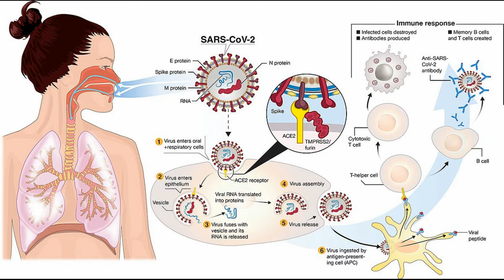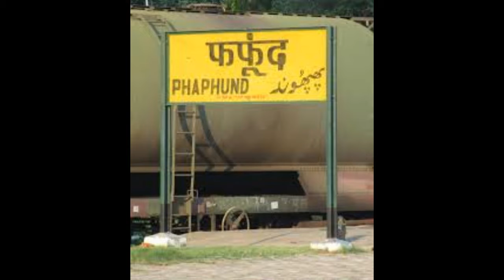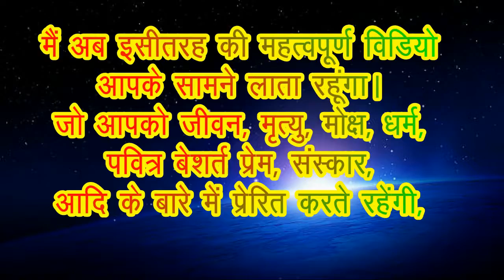SAAVDHAN PACKING SAMAN KHOLKAR DEKHKAR HI UPYOG KAREN| सावधान ! पेकिंग सामान खोलकर देखकर उपयोग करें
सावधान ! पेकिंग सामान को खोलकर
देखकर ही उपयोग में लाये
ये सब जानने के लिए ये Motivational वीडियो अवश्य देखें।

Follow Karen:
मेरे चैनल “आयुर्वेद से ज्योतिष के हल” पर अपने पसंद की विडिओ आप डाइरैक्ट क्लिक करके भी देख सकते हैं

मन को दिशा देकर स्वास्थ्य पायें |

सब ब्रह्म है, किसी को भी दिया कष्ट शिव को दिया गया है,

हथेली पर 24 क्यों लिखा जाता है,

मोक्ष प्राप्ति का रहस्य एवं साधन,

राहू का ज्योतिष एवं सौर मण्डल मे स्थान,

संकल्प सहित व्रत करने का महत्व।

सब बेस्ट हो रहा है मेरे साथ। एक दिन में 60 हजार विचार आते हैं

सफल होना है तो ये विडियो अवश्य देखें।

(Drishya, Adrishya) Everyone thank you. Whos best support in my life.   Koti-Koti Dhanywad
Best Vedio Editing Software  : AVS4YOU / AVS Vedio Editor Koti-Koti Dhanywad
Best CC Photo & Videos     :  Pixabay.com, Pexel.com,   Koti-Koti Dhanywad
Always Best & Best & Best    : Google, Youtube,   Koti-Koti Dhanywad
Best support of My Gurubhai Shri Jitendra Borasi, Rajesh Soni,  Koti-Koti Dhanywad
& Gurumaa & others  Roshan, Ravi, Vijay, Poona.maa Anant Koti-Koti Dhanywad

SPECIAL THANKS FOR Google, Youtube, Free Video Editor AVS4YOU, Free CC Photo & Videos Pixabay.com, Pexel.com, istockphoto.com. and special Thanks all of you, who support Google, Youtube and Pixabay types websites and people. Thanks you very much all of you. And  Thank you for being in my life.

The information and astrological interpretations in this video and channel “Ayurved Se Jyotish K Hal” are for informational & knowledgeble purposes only.